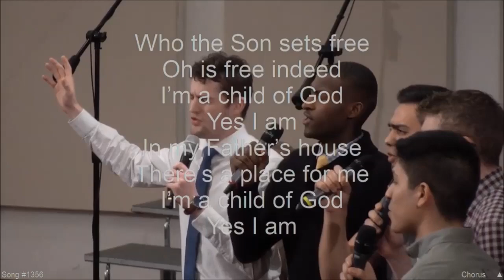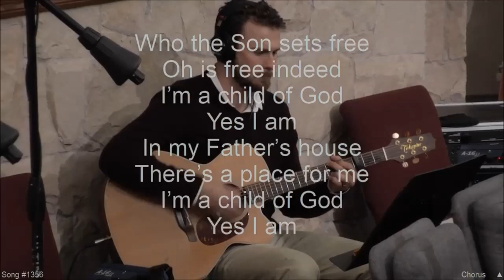I'm a child of God - Cloverdale Bibleway